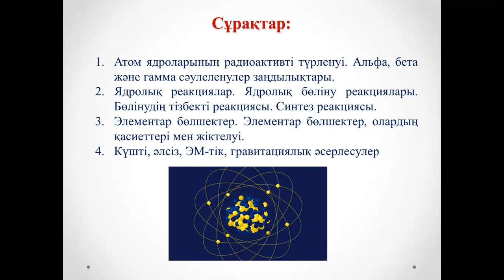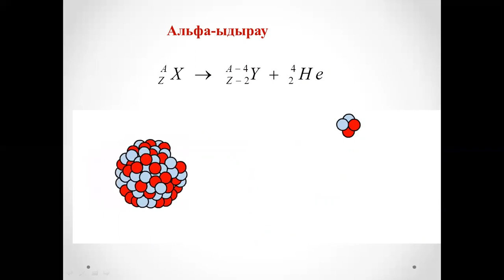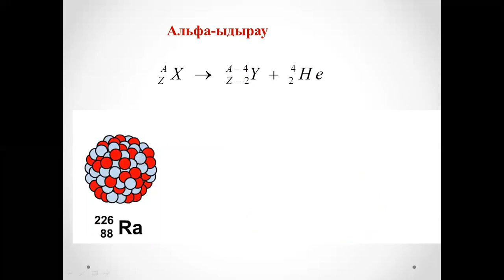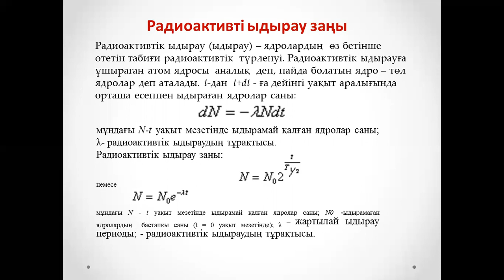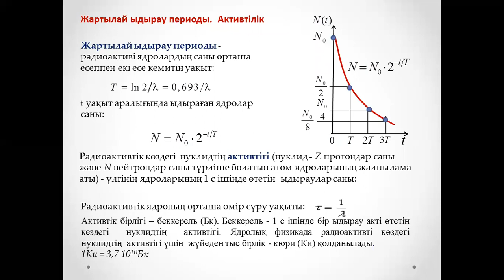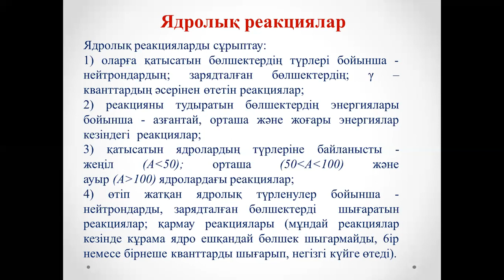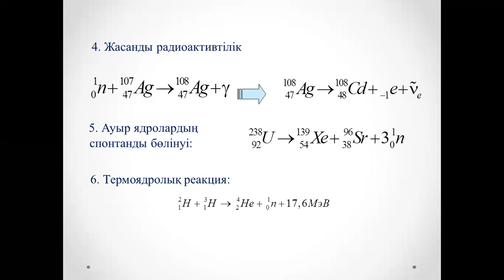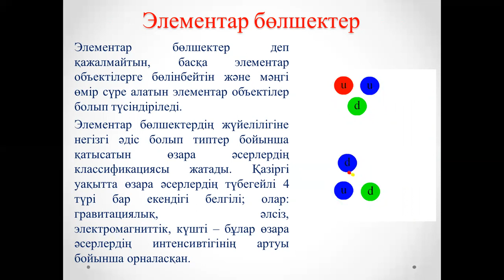Дәріс №20 Физика Амантаева А Ш